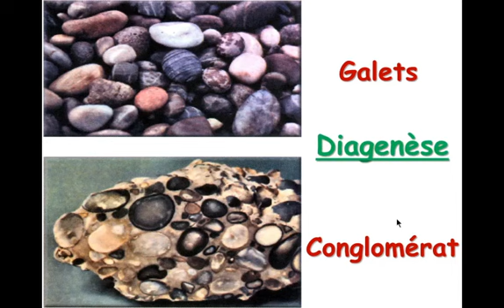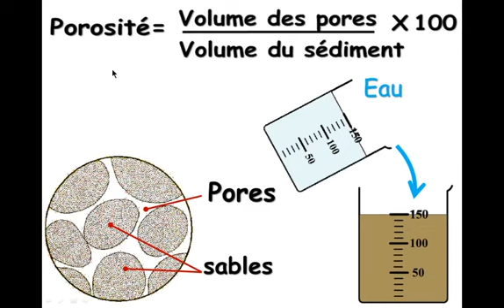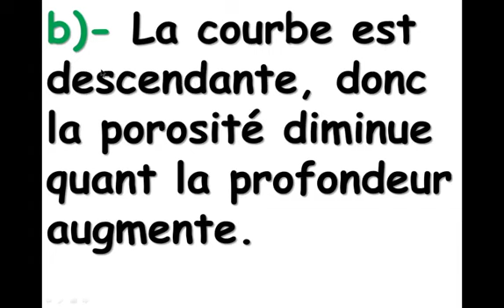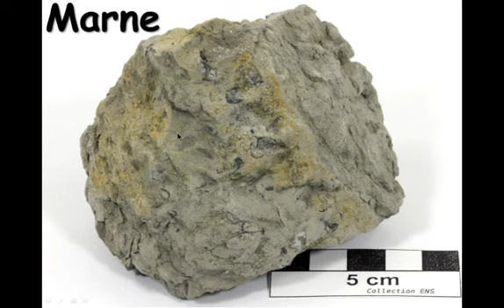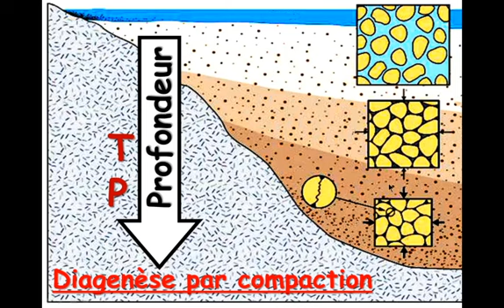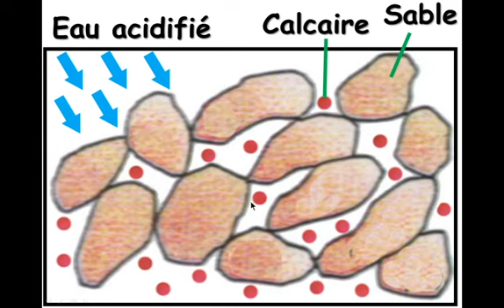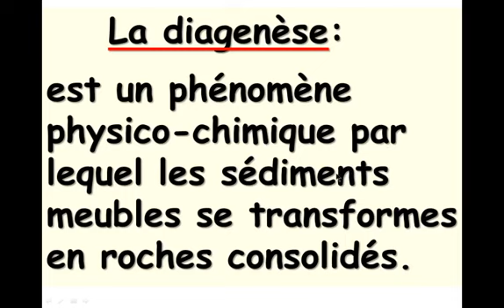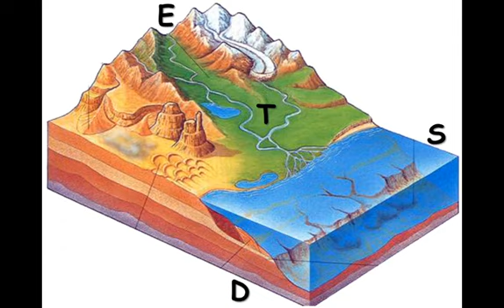Diagenèse et cycle sédimentaire 1ere SVT